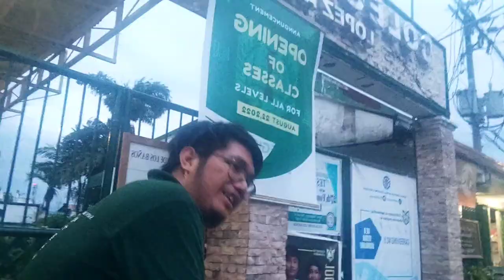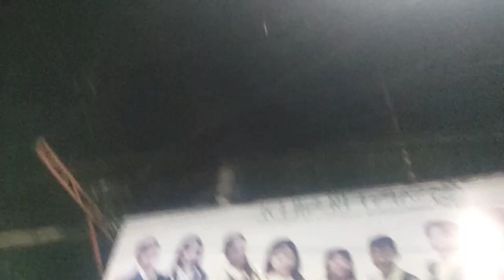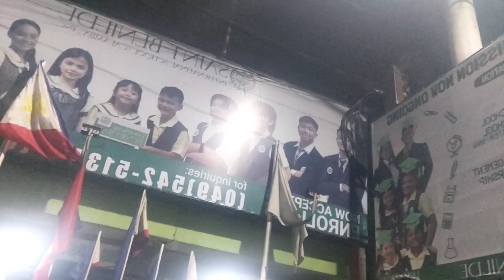Bike ride pa rin kahit naka uniform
Cycling while marketing our school on the road.